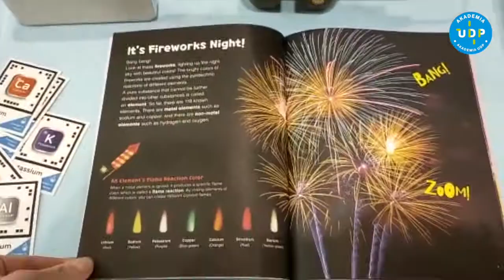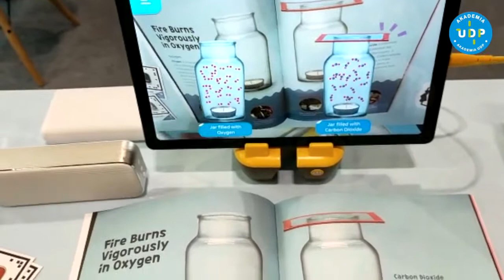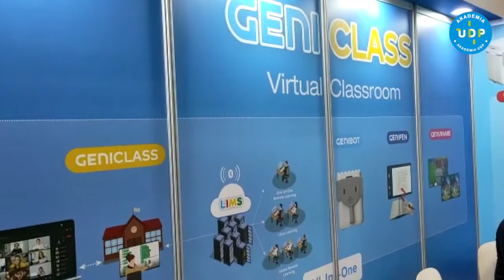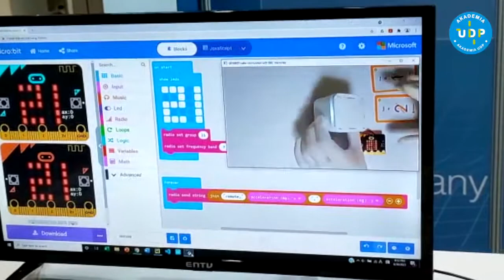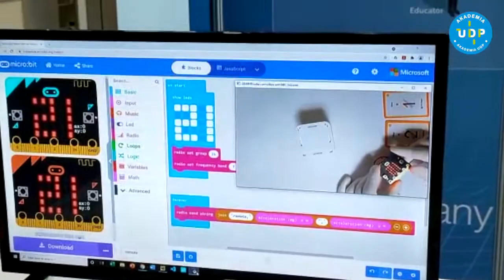W drodze do edukacji #2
W drodze do edukacji, to cykl wywiadów, reportaży, relacji związanych z innowacyjnym podejściem do edukacji. Zapraszamy do obejrzenia relacji z Bett Show London 2022.